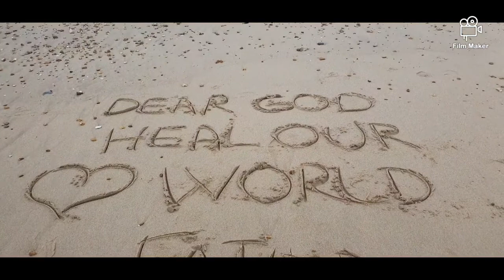The Sound of waves - Boscombe Beach 28/04/2020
Since we have been on the lockdown, I've been working from home which I find really hard as I've never worked from home before. However I am not going to complain. I feel lucky to work for the NHS and the fact that I'm still working is actually a blessing.  Every morning I go for a walk and then I come back home and start working. Walking in the morning lifts my spirit up but also it helps me  start my day in a positive frame of mind especially listening to the birds singing, the waves crashing on the shore and the sound of nature  which I do love. I am a sociable and an outdoor person so staying indoors is hard  but I am listening to our government advise about staying home to keep ourselves and everyone safe. I only go out for shopping once a week and I do my daily exercise (walking) first thing in the morning. I took few clips from my walk today and made this video. I hope you enjoy it as much as I do. I'm going to make this same video with some background music so look out for it. Be safe, be well and be happy. Fatima

Video made with my Samsung galaxy phone
(Made with Film Maker